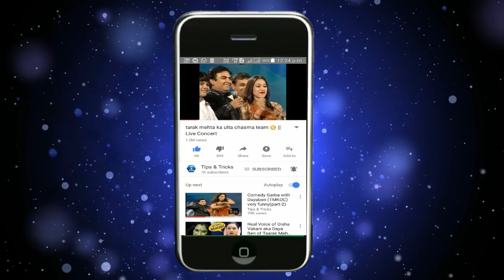kaka bapa na...with nagin beats | Falguni pathak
Must Watch This All Video PLS

Yyo2C-XJretvBI22

my other Gadgets and home home appliances
DSLR camara
first mic
second mic
Wireless Earphone
water purifier
5.1 Channel Speakers
My smartphone for video record
My Generic Laple mic
My Tripod for Mobile